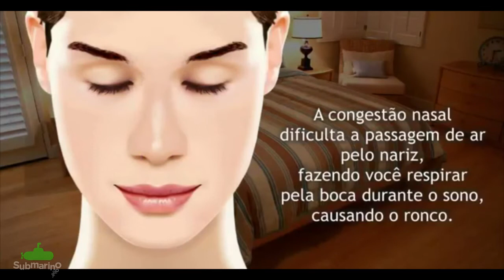Dilatador Nasal 9 noites Grande Bege ClearPassage | Submarino.com.br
Indicado para pessoas com problemas de: Sinusite, apnéia e desvio de septo. Reduz o Ronco através da melhora da respiração nasal. A congestão nasal causa a respiração pela boca, resultando o ronco. O Dilatador Nasal ClearPassage torna a respiração nasal noturna mais fácil, o que pode eliminar o ronco. No entanto, mudar os hábitos de respiração pela boca pode levar de 7 a 10 dias. Se após 10 dias o ronco não tiver diminuido, ele pode ter causas mais sérias e você deve consultar um médico. É também utilizado para práticas esportivas.

    Ronco: Sim;
    Sinusite: Sim;
    Apnéia: Sim;
    Desvio de septo: Sim;
    Congestão nasal noturna: Sim;
    Práticas esportivas: Sim.